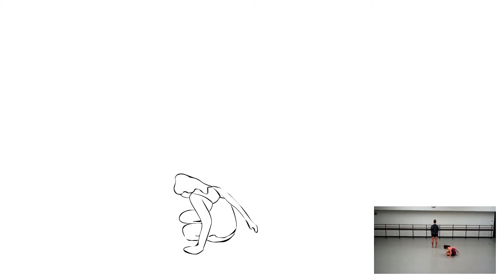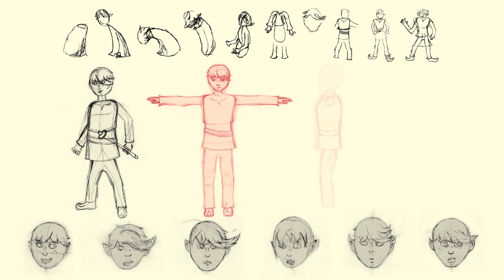JV Animation Drawing Final Reel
Jonathan Vincent
FVA 367 Animation Drawing Breakdown

00:05 Rotoscope
Software Used: Adobe Flash Professional CS6
Song: "Take It From Me" - The Weepies
Frames drawn in Flash.
Sketched for a rotoscoping assignment.

00:47 Straight Ahead
Software Used: Adobe Photoshop CS6, Adobe After Effects CS6
Drawn in Photoshop.
Animated in After Effects.
Animated for a class assignment focused on creating a hand-drawn animation with the straight-ahead technique.

01:29 Presentation Animation
Drawn in Photoshop.
Created for an introductory class project on using After Effects.